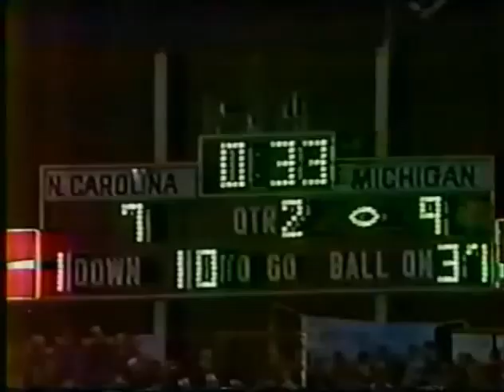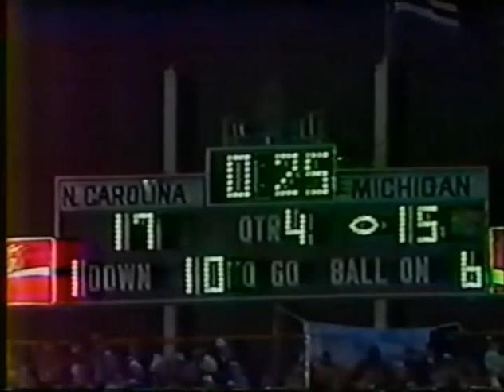1979 Gator Bowl #14 Michigan vs North Carolina No Huddle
1979 Gator Bowl Michigan Wolverines vs North Carolina Tar Heels